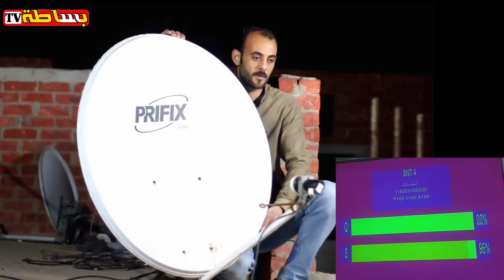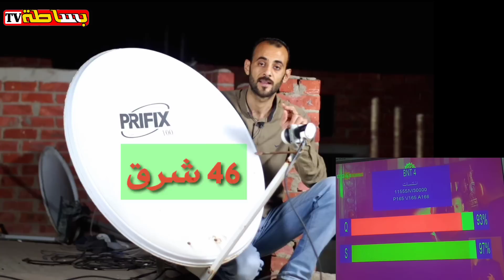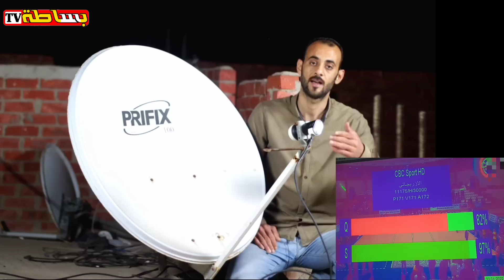إستقبال القمر الاذري الجديد بكل سهولة